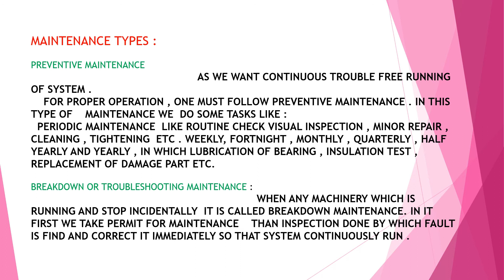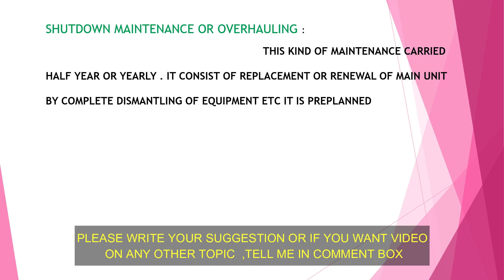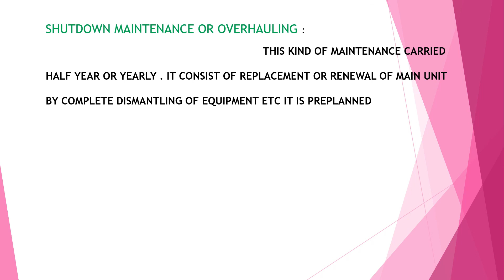MAINTENANCE AND ITS TYPE || IN HINDI || ELECTRICAL CONCEPTS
HI FRIENDS , I'M KUNIK YOUR HOST . IN THIS VIDEO I TRY TO SHOW YOU IMPORTANCE OF MAINTENANCE IN ANY INDUSTRY  .

IF YOU WANT VIDEO ON ANY OTHER TOPIC OR SUGGESTION PLEASE WRITE ME IN COMMENT BOX SO , I CAN HELP YOU MAKE MY CHANNEL BETTER EVERY DAY. maintenance type electrical maintenance troubleshooting daily maintenance periodic maintenance shutdown maintenance